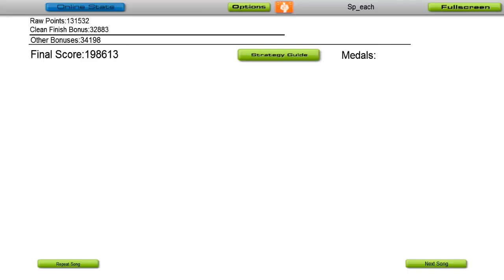[P-man Elite] ABBA - Happy New Year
Had difficulties with chaining that difficult gap, so it's still my best run without chaindrops.
Btw, Happy New Year guys, I wish your life wasn't so bad as my video ^_^

P.S. Big thanks to my sensei Flav and GeoLuz for their patience to watch over 9000 times my vids ^_^